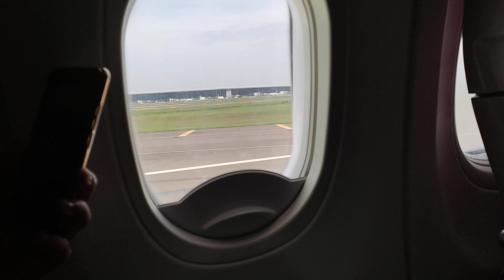landing di bandara internasional Sutta Jakarta.